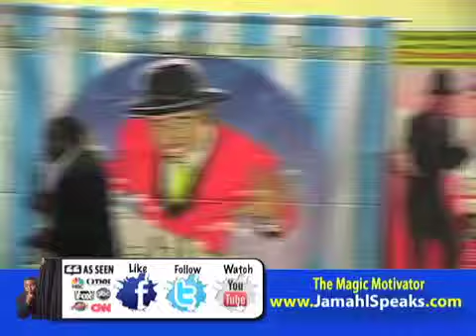Nationally Recognized Anti Bully School Assembly Indianapolis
Anti Bully School Assembly Indianapolis.